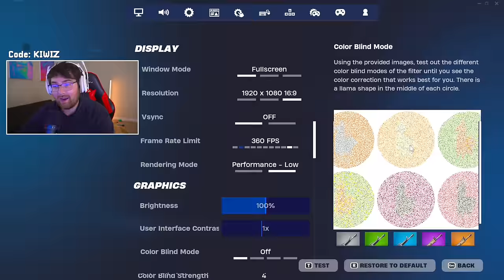I Hosted A Wings Of Icarus Only Tournament In Season 2 Fortnite (Broke The Game)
I Hosted A Wings Of Icarus Only Tournament In Season 2 Fortnite (Broke The Game) I hope you guys enjoy this Fortnite Battle Royale gameplay funny moments video! Today we go into Fortnite battle royale chapter 5 season 2 and hosted a wings of icarus only tournament in season 2 fortnite! I got 100 players to land at tilted towers in og fortnite!

- Kiwiz